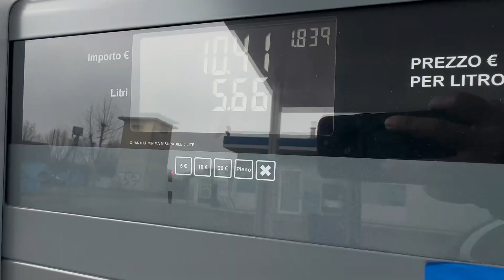ইতালি ভেনিসে বাংলা বাজার সবজি এবং মাছের দাম কেমন| vegetables and fish Bangla market in Venice Italy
ইতালি ভেনিসে বাংলা বাজারে সবজি এবং মাছের দাম কেমন?

What is the price of vegetables and fish in Bangla market in Venice, Italy?

ইতালির টেরাসিনা, লাটিনাসহ কয়েকটি শহরে গড়ে উঠেছে লাউ, সিম, করলা, চিচিঙ্গা, পুঁইশাক, কাঁচা মরিচসহ বাংলাদেশি শাক-সবজির খামার।

ইতালির টেরাসিনার ২৪ একর জায়গাজুড়ে সবজি চাষ করছেন দেলাওয়ার হোসেন। তার কৃষি খামারে কর্মচারিদের মধ্যে আছেন ১৪-১৫ জন বাংলাদেশি, বাকিরা ইতালিসহ অন্যান্য দেশের।